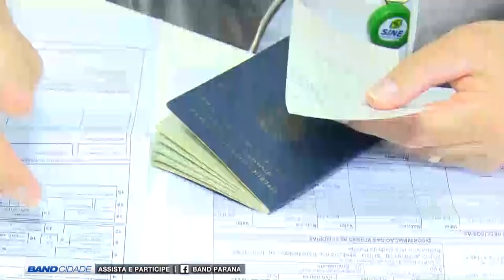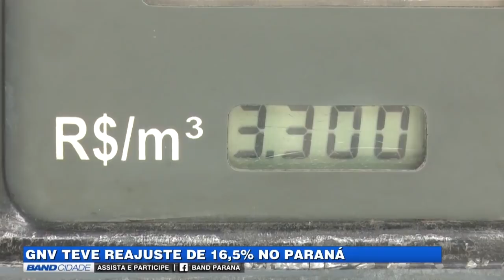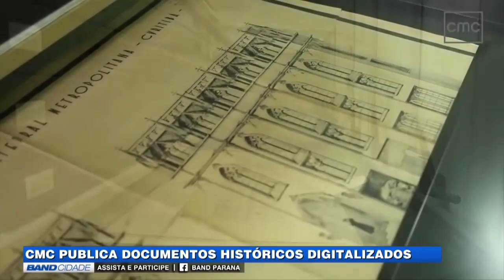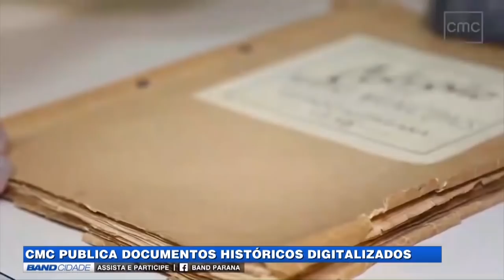(11/03/2019) Assista ao Band Cidade Curitiba 2ª edição desta segunda-feira | TV BAND PARANÁ